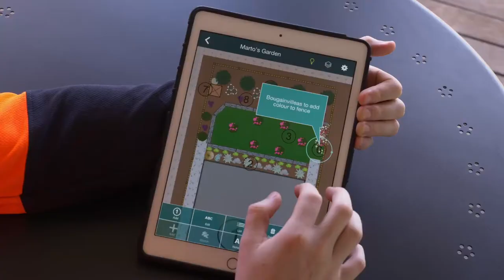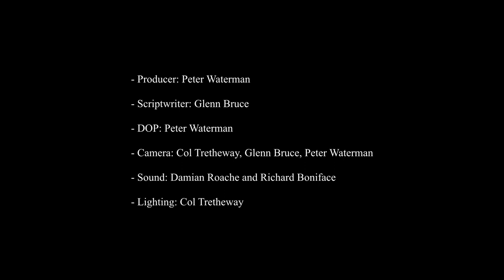The Garden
The protagonist of this short film is a lawn mowing contractor. When he arrives at a new job, he meets a man with serious, late stage cancer.
The sick man proposes that the lawn contractor constructs a beautiful garden for his dying days. What is different with the proposal is that he wants to work with the contractor on every stage of the project. He argues that he is desperately bored and lonely and just wants something to do and companionship in his dying days.
After consulting his wife, whose opinion he values, the gardener reluctantly agrees and they create the garden. The final scene shows the contractor and his wife returning from a funeral. They agree that despite his fears, getting involved was worth it.

Goals
The gardener’s reluctance to be involved is based on a fear of becoming close to someone, knowing in advance that they will soon die. They will then have to deal with that loss. A secondary goal of the story is to demonstrate the importance of a solid partner in whom we can discuss difficult issues.

Characters
Marto is a middle aged man. He has been suffering from depression and hasn’t been taking care of himself. At first he is looking scruffy and unshaven. He is grumpy, but behaves himself when he sees a potential project and human contact.

John Eastwood is a fit lawn contractor. He is aged in his late twenties or early thirties and well groomed. He is a bit of an Aussie blokey kind of guy. He loves his wife and always talks to her especially about tricky issues.

Theresa Eastwood is easy going and a similar age to John. She is well groomed and homely. She is light on makeup or goes without it around the house. She is a great listener, but does tend to influence her husband whilst making it seem like it is his choice.